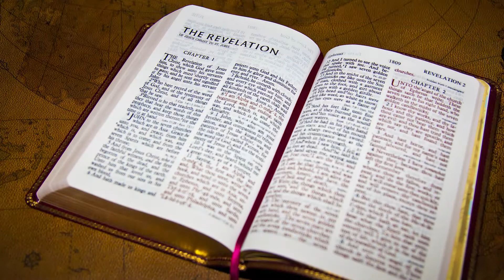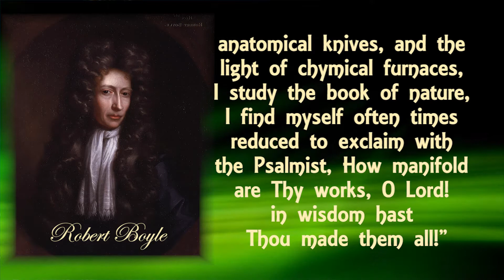Great Scientists: Robert Boyle, Student of Science and the Bible - David Rives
Born in Ireland, in 1627, Robert Boyle Is regarded as the father of modern chemistry, and pioneered current practices of the scientific method.

When he was only 14, Boyle was studying with the aging scientist Galileo.

 Robert Boyle not only was a student of the Bible, he was also responsible for the printing and distribution of Irish translations of the Bible.

He felt that all should have access to the Scriptures, and his strong Christian faith was evident in his writings:

"When with bold telescopes I survey the old and newly discovered stars and planets-when with excellent microscopes I discern the unimitable subtlety of nature's curious workmanship; and when, in a word, by the help of anatomical knives, and the light of chymical furnaces, I study the book of nature, I find myself often times reduced to exclaim with the Psalmist, How manifold are Thy works, O Lord! in wisdom hast Thou made them all!"

In the words of Robert Boyle: "...The sun, moon and other celestial bodies, excellently declare the power and wisdom, and consequently the glory of God"